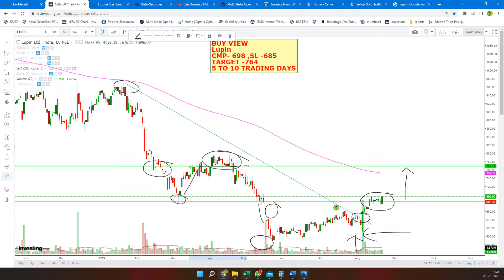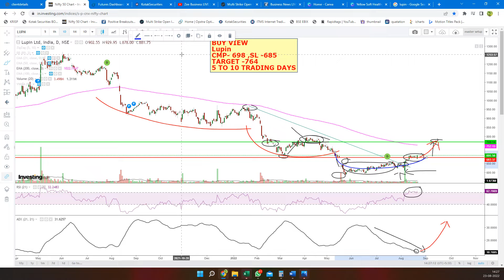Stock update Technical